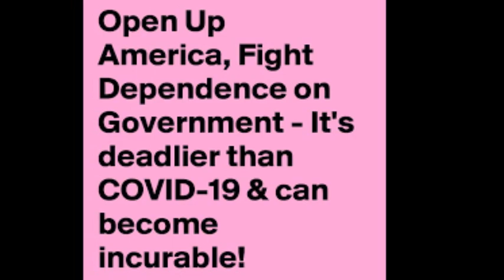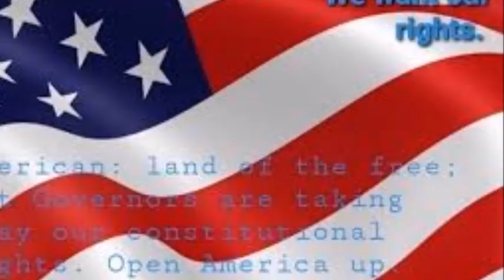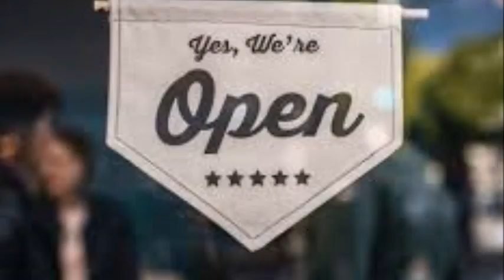"It's Time To Open Up America".................by John D. Occhipinti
You can wear a mask, you can wash you hands, your can practice safe distancing, BUT "It's Time To Open Up America". I wrote this song on April 9, 2020 and made this new recording at my home at age 81, just playing the keyboard and singing harmony. Come on, let's have a Hot Dog together!